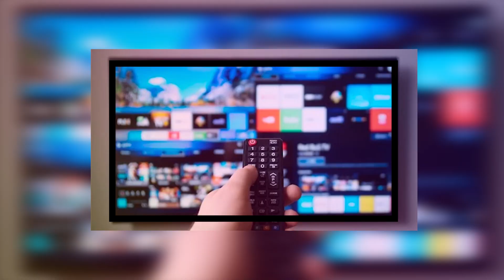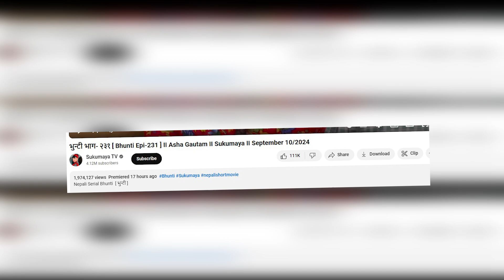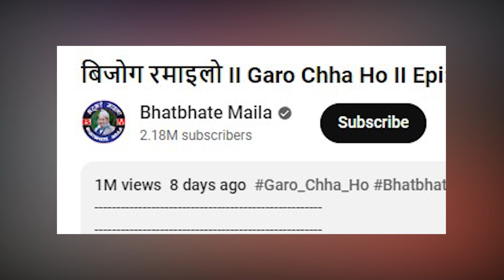यसरि कमाउछन युटुबबाट नेपालमा पैसा । भुन्टी,कान्छी , सिता ,जुठे कस्को कमाई कति ?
यसरि कमाउछन युटुबबाट नेपालमा पैसा । भुन्टी,कान्छी , सिता ,जुठे कस्को कमाई कति ? # भुन्टी,kanchhi_official bhuntiserial sita rtentertainment juthenepalisocialserial halkaramailo All the videos on this channel are uploaded with full digital copyrights either owned by Sunkoshi Digital Media or officially provided by different content owners.